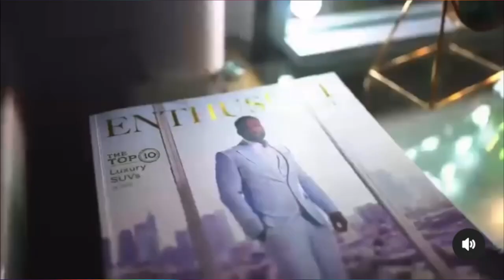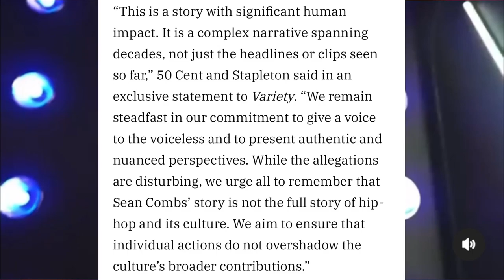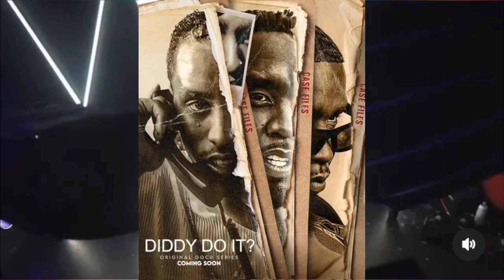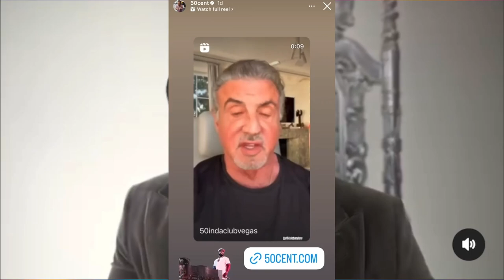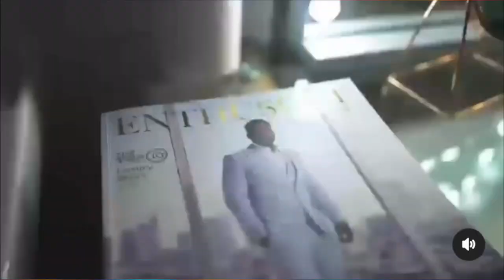50 Cent scores a big payoff for bringing down Diddy while covering for his other powerful friends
Rapper 50 Cent is being significantly rewarded for his instrumental role in the take-down of Diddy. He is officially set to launch his first-ever residency in Las Vegas. 50 Cent has signed a $15 Million residency deal.